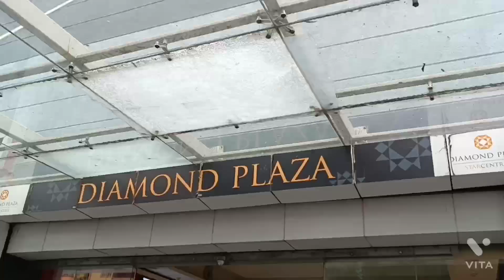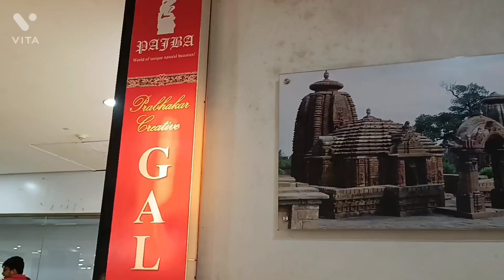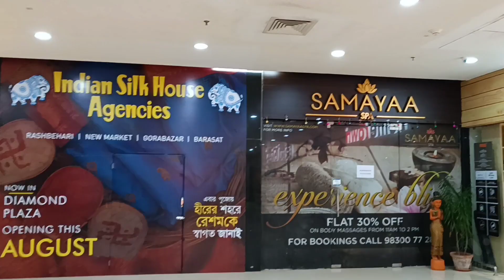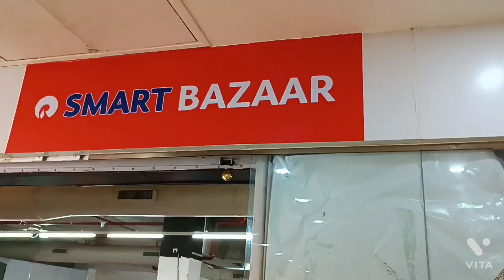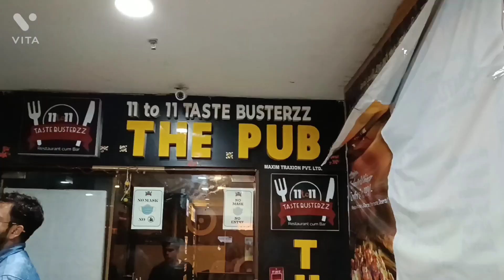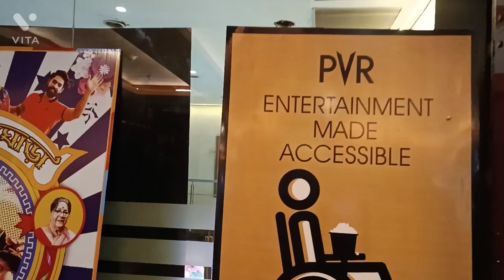Diamond Plaza Mall | Vlog -31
Diamond Plaza Mall.

Thanks